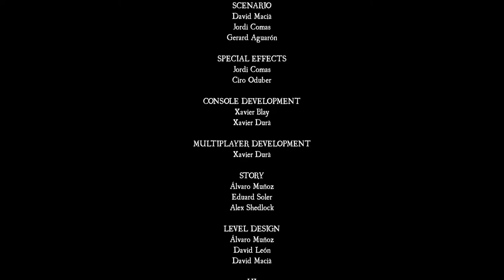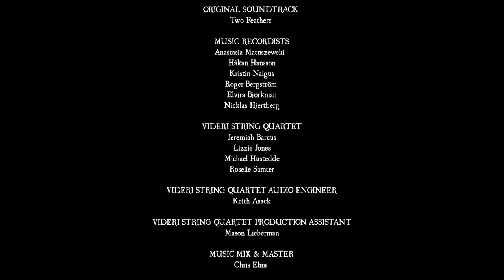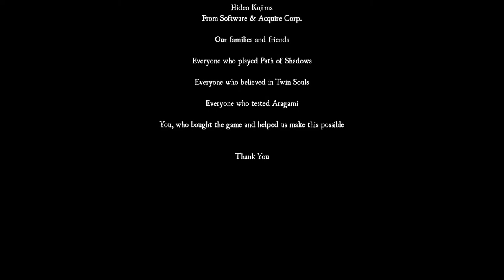Aragami: Nightfall | Full Game | No Commentary